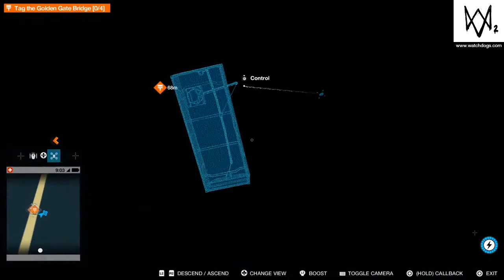WATCH_DOGS® 2 walkthrough part 109 gameplay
WATCH_DOGS 2 walkthrough and gameplay and story mode